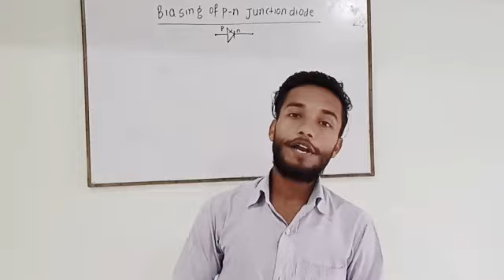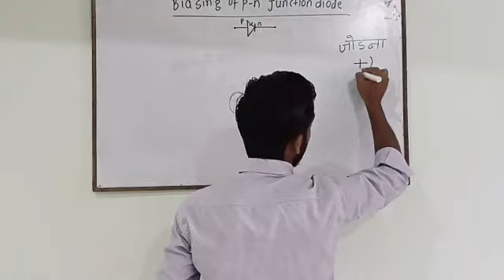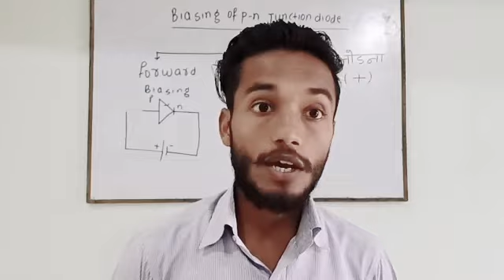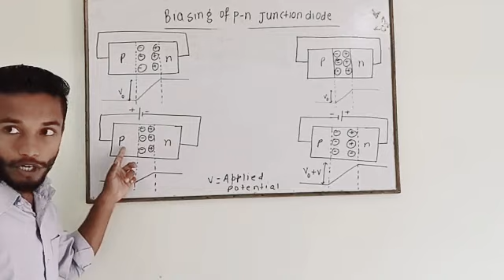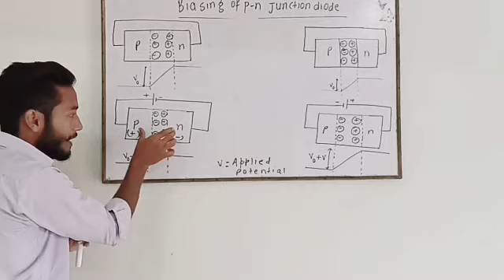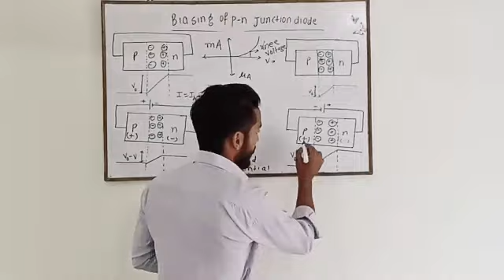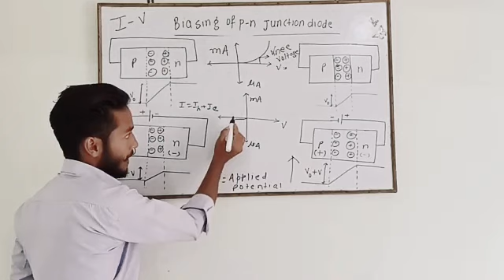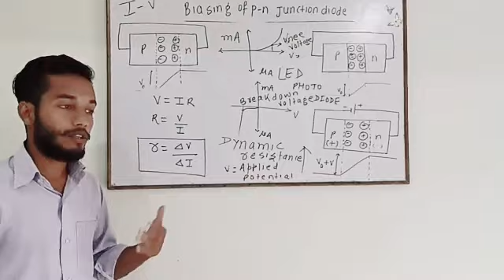Forward biasing and reverse biasing - - semi conductor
In this video lecture which is very important we will study about the biasing of p-n junction diode where we will study about forward biasing and reverse biasing that at which condition
Current flows or at which condition diode doesn't conducts
We will also discuss about the I-V CHARACTERISTICS of p-n junction diode in forward and reverse biasing
Thank you very much for this kind support